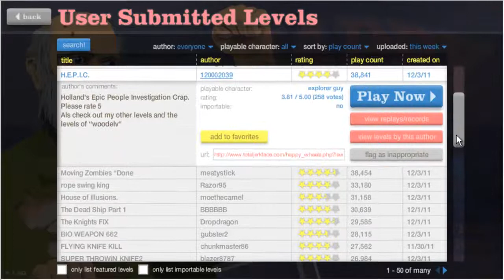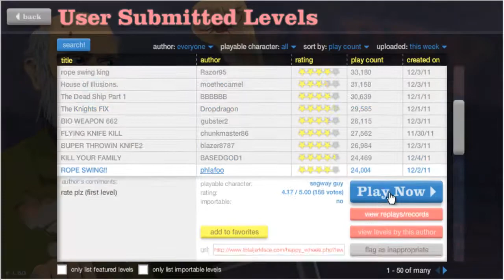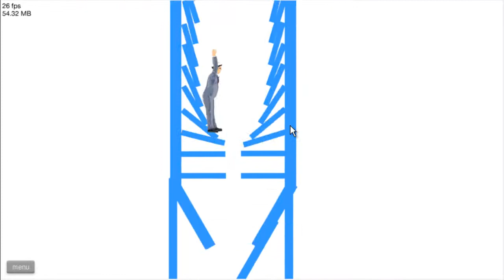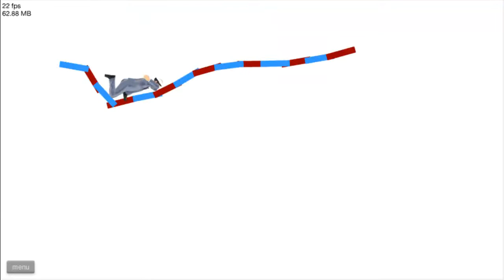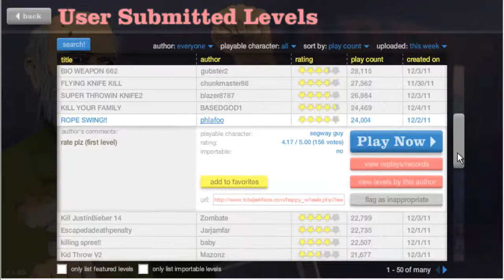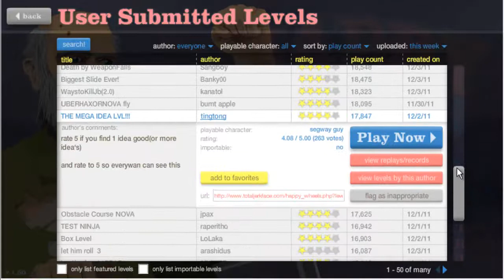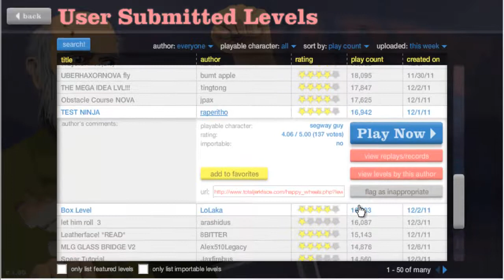Happy Wheels Ep.4- Backflip Win